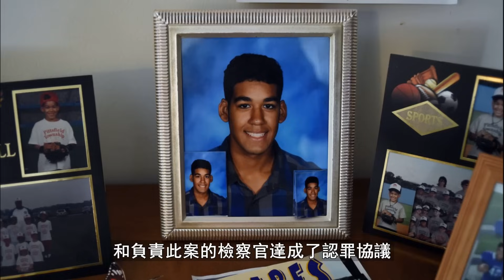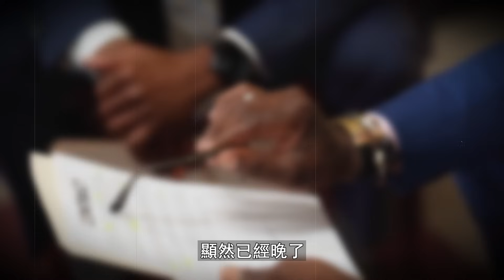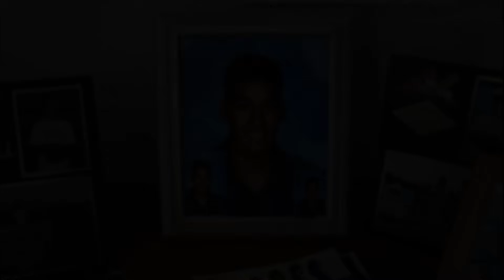【真實案件】兇手在法庭上嘲笑受害人家人，把法官徹底激怒了，網友：法官做得對，囂張的殺人犯，美國案件 | W檔案 20220709